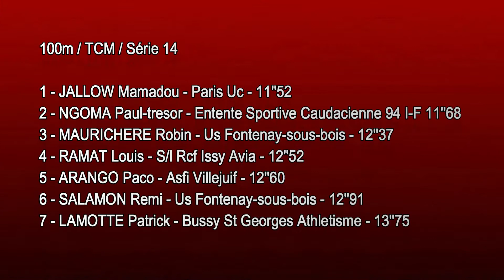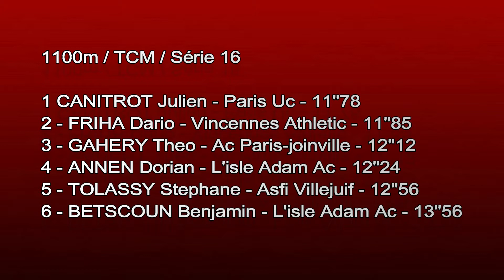100m TCM - SERIE 13-14-15-16 Meeting de l'ASA/ ATHLERUNNING 94 Maison-Alfort - 08 Avril 2018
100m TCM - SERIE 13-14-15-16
Meeting de l'ASA/ ATHLERUNNING 94
Maison-Alfort (Stade A. Delaune) - 08 Avril 2018

Résultats détaillés: